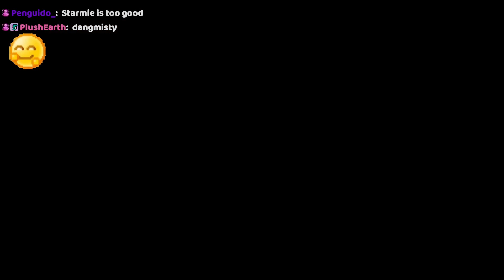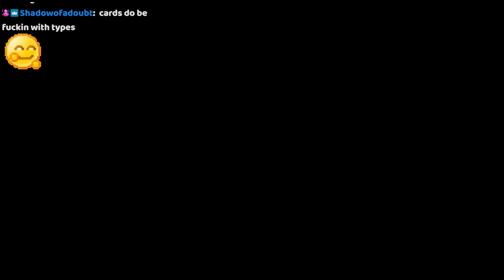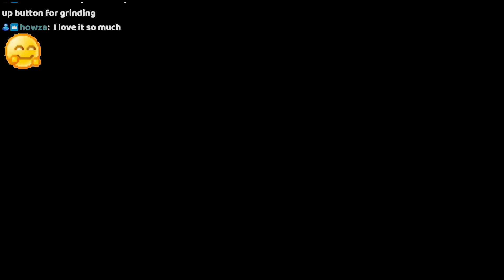Chiblee plays Pokémon FireRed Nuzlocke - Part 2